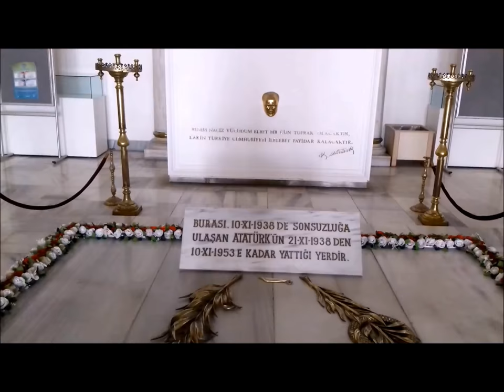Mustafa Kemal Atatürk ve Etnoğrafya Müzesi / Atatürk' ün naaşı burada yattı - Etnography Museum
Etnoğrafya Müzesi Anıtkabir tamamlanana kadar Ulu Önder Mustafa Kemal Atatürk' ün naaşına ev sahipliği yapmıştır.
The Ethnographic Museum was home to Mustafa Kemal Ataturk, the Great Leader until the completion of Anıtkabir.